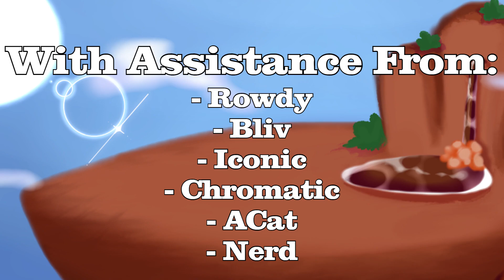Soda Springs | Official Foodies Channel Trailer (As seen on Wubbovision)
Welcome to the Foodies! A new food-based monster class! Come with us on this delicious journey through the Foodies world.

Starting with our first island, Soda Springs. So, join us as we discover this wonderful new class!

Song Composed by: Rep
Background Artist: @sunkencitygirl
Video Editor: @Gmanrocky

Foodies Team:
Lukie
Mystery
Pawzy
Kiika
Skull
Sparkles
Sweet
Art Omlet
Blade
Canual
Rowdy
Iconic
Lazer